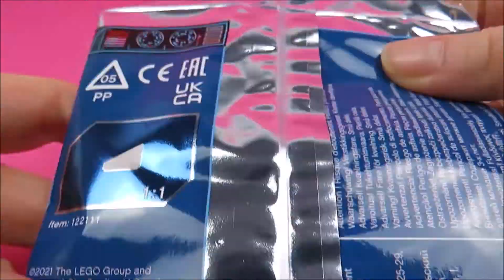LEGO® Jurassic World 122111 Stegosaurus | Speed build | Review | English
Preis/ Price: Magazine Gift
Erscheinungsjahr/ Year released: 2021

Hier könnt ihr es kaufen*:
You can buy it by following this links:

* Huhu AFOL´s,
* ich bin Mini Mi-Pi Bricks!
* Ich zeige euch hier LEGO® MOC´s, Speed builds & Reviews!
* ... & go vegan!
* Hi AFOL´s,
* I´m Mini Mi-Pi Bricks!
* Here I show you LEGO® MOC´s, Speed builds & Reviews!
* ... & go vegan!

von Amazon und eBay zusammenhängen. Diese dienen zur Orientierung und schnellem
finden der Produkte und werden je nach Erfolg mit einer Provision ausgezahlt
falls diese genutzt werden. Euch enstehen dadurch keine Kosten.